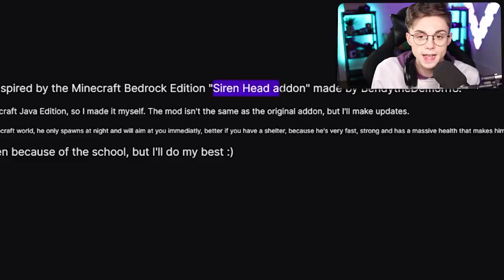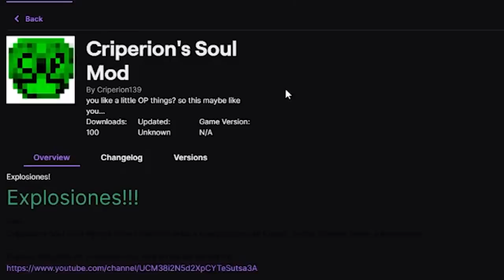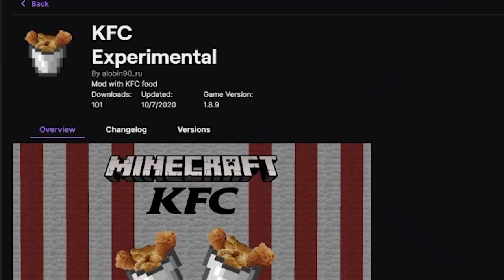Adding Mods Every 30 Seconds.. BAD IDEA